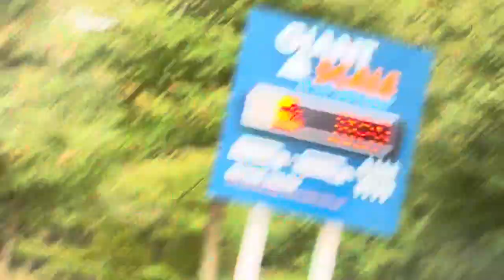Autumn Vlog | Fall Picnic & Painting Pumpkins 🍂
Hey y'all! The season is hereeee! Y’all, that weather switched up on us real quick. But, we made it work inside a garage. I hope you guys enjoyed the video! Also, hit the notification button so you don’t miss anymore! Love, Nevaeh’s Rewind ♡